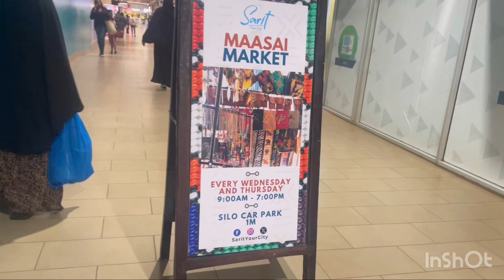Spend the day with me 🤗